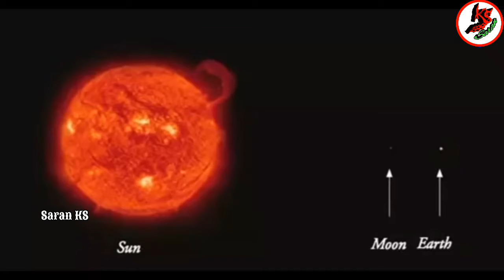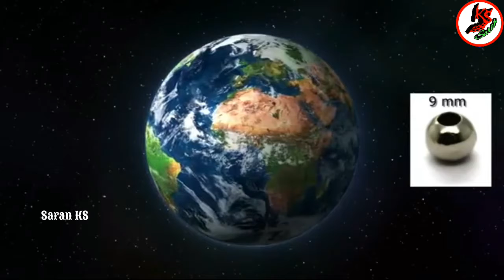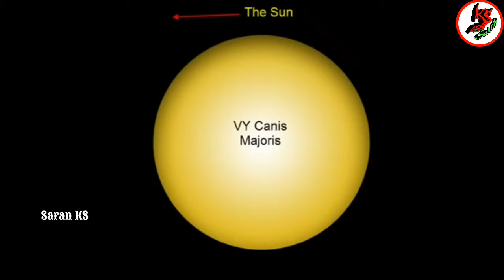నమ్మలేని వింత నిజాలు|Unbelievable Amazing interesting Facts| Saran KS